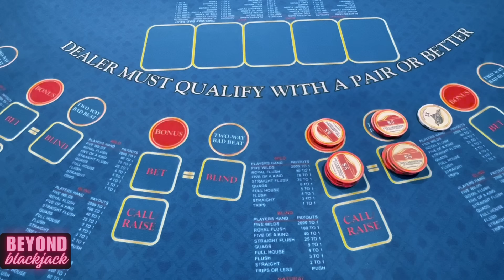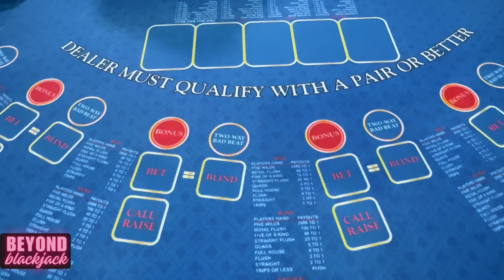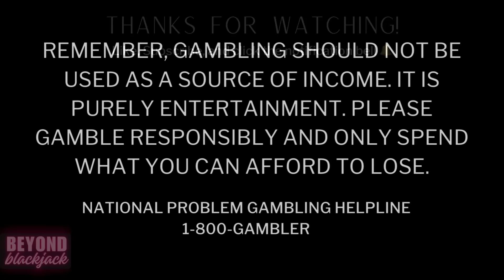I Didn't Even Realize I Won So Much! 😮 Wild Card Stud Poker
All Videos filmed on this channel are REAL and funded by us. We gamble at casinos and poker rooms across the country. I love to play blackjack and other table games, as well as video poker at the casino. I play basic blackjack strategy, as well as other "carnival games" such as 3 Card Poker, Ultimate Texas Hold em, Crazy 4 Poker, High Card Flush, Pai Gow, Three Shot Poker...and more. And of course, we usually play the side bets. My hope is that you will enjoy watching my table and blackjack play (or as some call it, 21 casino card game) and maybe even learn to play - or just sharpen your skills through watching my big wins and losses.

Please gamble responsibly and remember that the casinos always have an edge. Gambling should be done as a source of entertainment only. :)